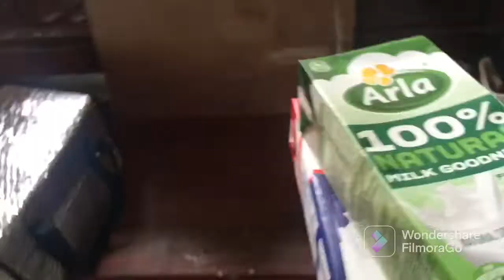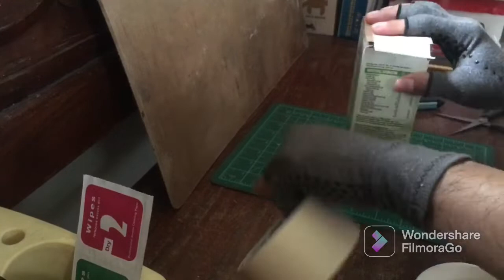Recycled Milk Carton | DIY Delivery Bag Cup Holder | No Talking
Kapag may delivery, isa sa mga hassle dalhin ay `yung mga beverage.  May chances kasi na tumaob sa loob ng bag habang nasa biyahe.  Lalo na bike ang gamit naming delivery.  Kailangan talaga may cup holder.  At dahil marami rin naman kaming milk carton na naitabi, gumawa ako ng cup holder gamit ang mga ito.

Materials used for this Project:
Scissors
Cutter
Masking Tape
Milk Carton
Scrap Corrugated Boards